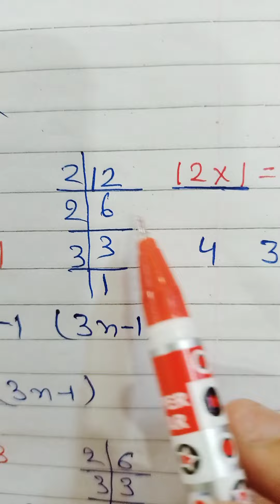Math Class 9 2.4 Q 4 Part 1,2